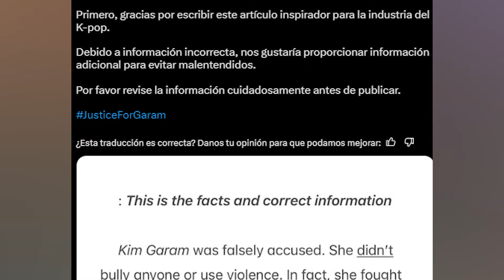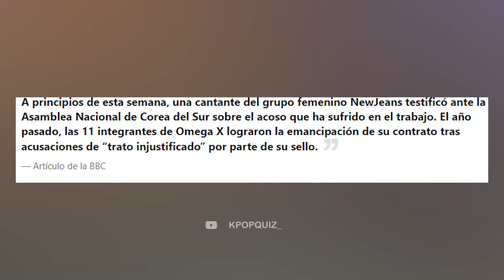PROMOCIONAN A LE SSERAFIM CON EL CASO DE ACOSO LABORAL DE HANNI Y LA SALIDA DE GARAM